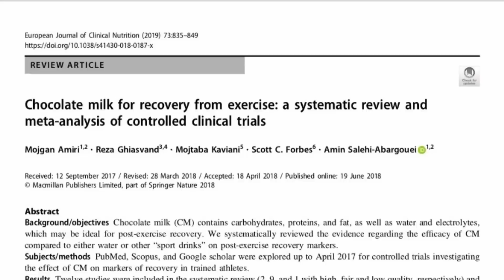Is Chocolate Milk A Great Recovery Drink For Runners? We dig into the science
Recovery is crucial to improving your running performance and today we discover if chocolate milk makes a great recovery drink. Sport Scientists Devlin Eyden & Shona Hendricks dig into the science for you.

What is in this video:
00:00 Introduction
00:21 Who did the study
00:45 What were they trying to prove
01:12 How was it done?
02:31 Is chocolate milk a good recovery drink?
03:12 What does that mean to you?